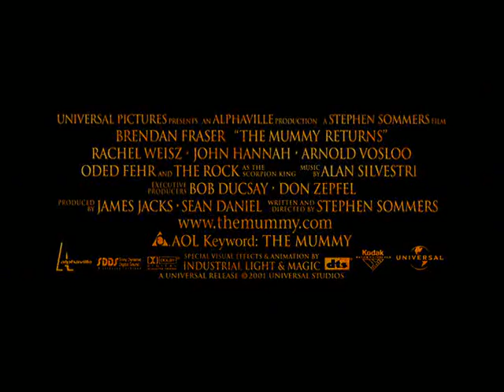THE MUMMY RETURNS trailer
Super-energetic sequel to "The Mummy" (1999)